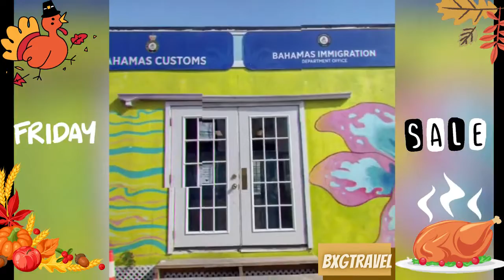BLACK FRIDAY SHOPTASTIC CRUISE DEALS!